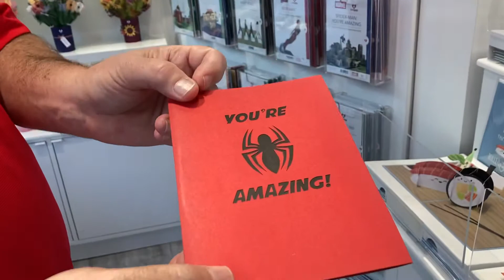Lovepop Pop Up Card Store @ Century City Shopping Ctr